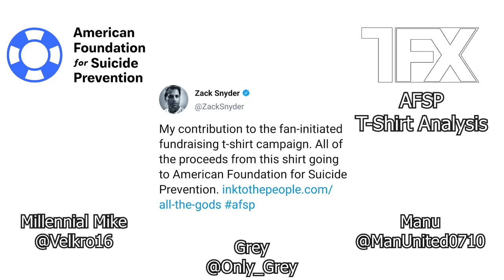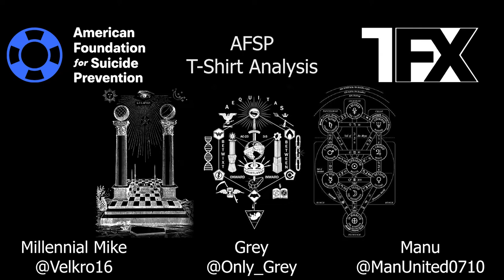Episode 31: AFSP T-Shirt Analysis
The Film Exiles discuss the t-shirt design from Zack Snyder outlining his vision for the DCEU. Join Grey, Mike and Manu as they discuss the importance of raising awareness for suicide prevention, and all the great fund raising done by Zack's supporters.